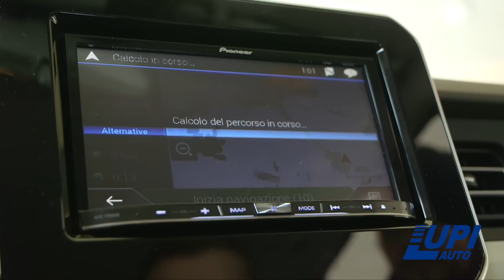Test Suzuki Ignis 2016 Recensione Lupi Auto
Test nuova Suzuki Ignis 2016 Recensione by Lupi Auto, concessionaria per Pistoia e Prato.